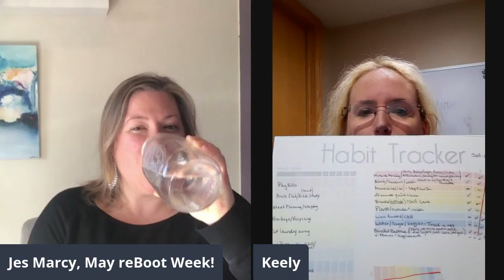Keely's Clutter Boss Academy Journey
What Keely learned from Jes:
Set that aside for now. Take the action, do the steps, get started and the answers to the whys are gonna start coming to you.

Keely on Clutter Boss Academy: Even when I can’t always be working with clutter because of the pain that I have, I can always be improving myself...Maybe you can’t do as much as you want to do physically, but you can change things for yourself, for your mindset, for your health, in general, and all of that...The support that I get from the group is amazing! They help you through the hard times and encourage you when things are going great too.

Learn more about Keely and her journey in this video!